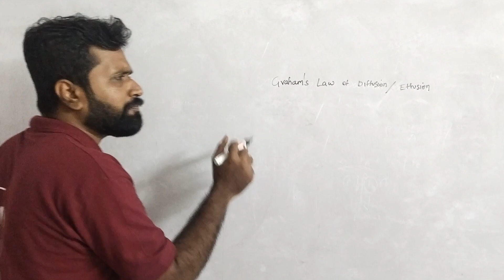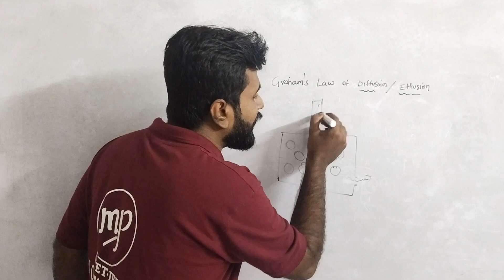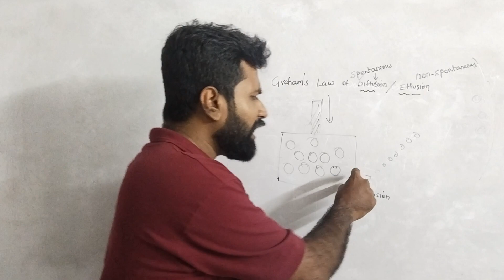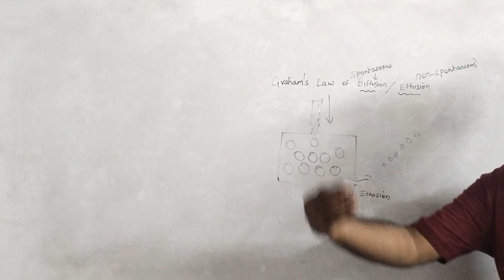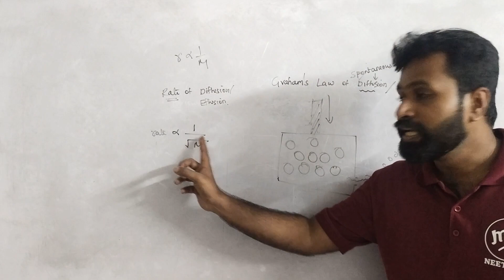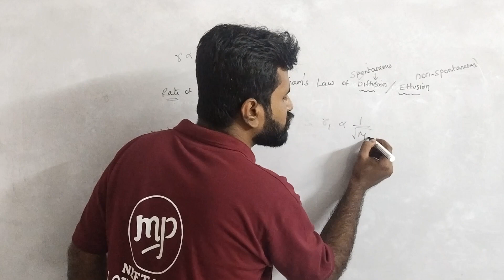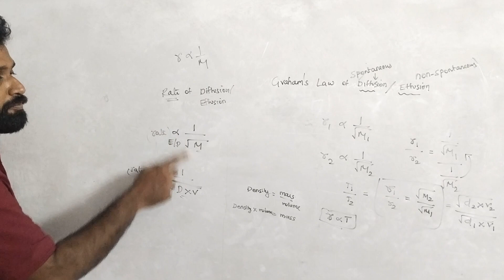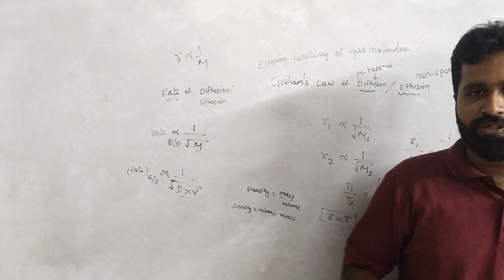Graham's Law|Diffusion|Effusion|Chemistry 11|CBSE|NCERT|NEET|JEE|Tamil|Prithvi Sir#murugamp